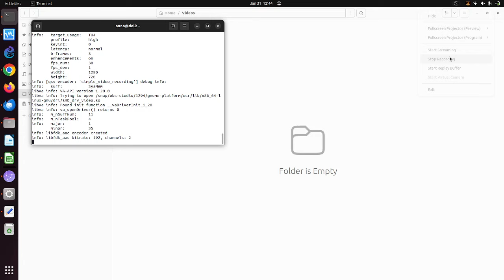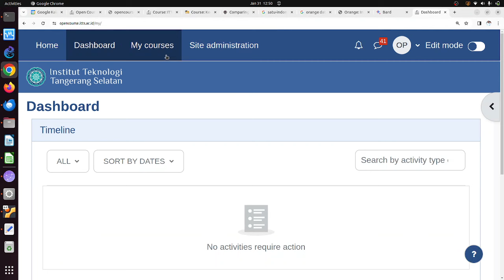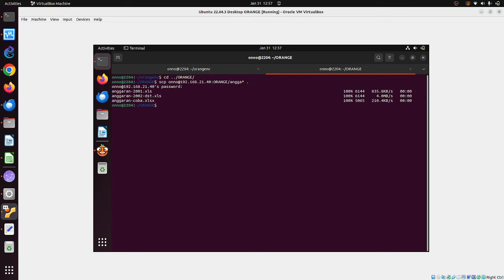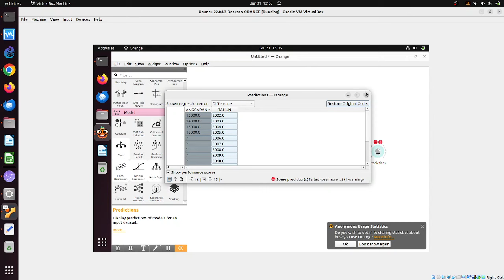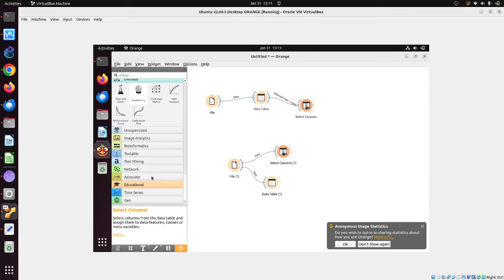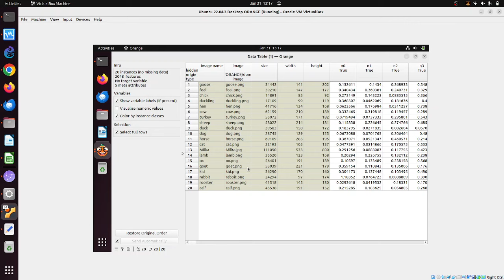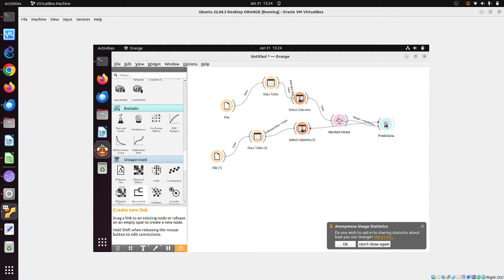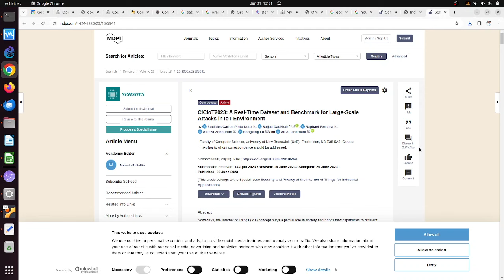OWP 20240131 intro data science secara singkat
OnnoCenter